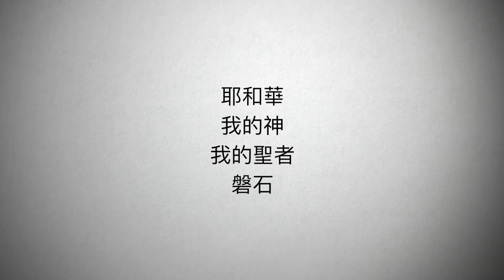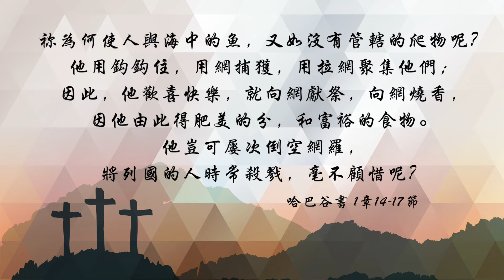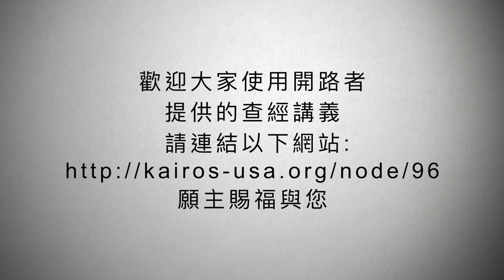【粵語】聖經好好聽 -哈巴谷書第二課第四集